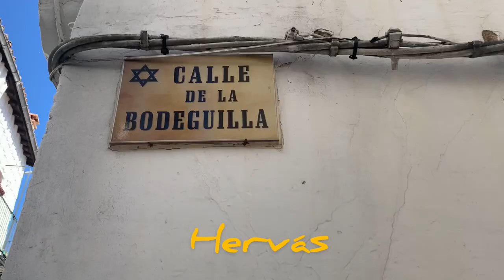Que ver en Hervás, Cáceres - Viajando por el Mundo Mundial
Que ver en Hervás, Cáceres

Para más destinos puedes visitar nuestra web